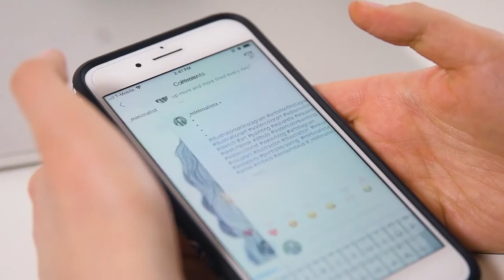Dam Proud Diaries: Annie Mitev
The pursuit of happiness can be a never-ending quest. That's why illustrator and graphic designer Annie Mitev is using Instagram to create a place for hope and healing.

Dam Proud Diaries celebrates Dam Proud Day, Oregon State University's inaugural 24-hour online fundraising event. Enjoy these 8 inspiring stories of beavers who are doing work that matters.

What makes you proud? Tell us at damproudday.com and explore how you can make a difference.